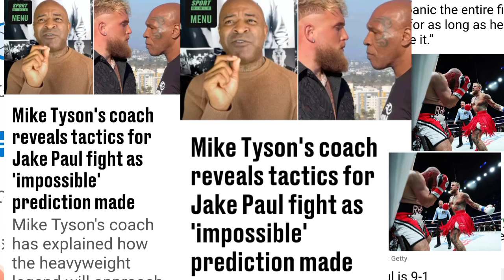Mike Tyson's coach reveals tactics for Jake Paul fight as 'impossible' prediction made